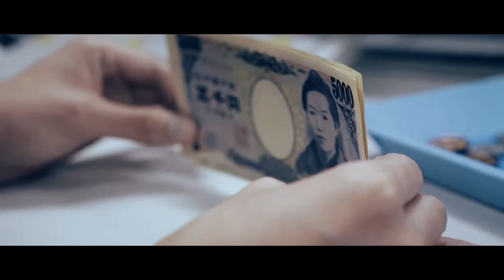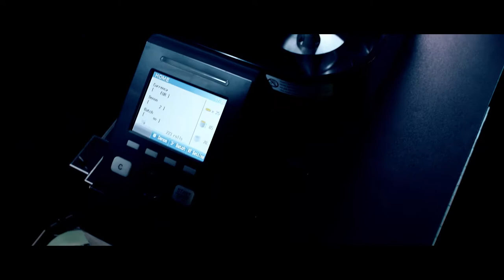LAUREL - SPIN UP THE WORLD -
LAUREL BANK MACHINES Official PV